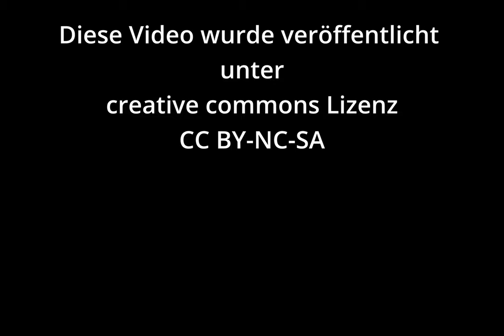Einfach glücklich – Die Reichen werden reicher. Warum sagt Jesus, glücklich sind die Armen?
Zu den großen Reichen unserer Welt gehören wohl die Personen, die hinter den großen Finanzgiganten wie Blackrock, Vanguard und State Street stehen. Doch ich möchte nicht zu sehr auf die da oben schauen, die Reichen, die so viel haben. Ich möchte mich fragen: Was bedeutet Reichtum für mich? Richtungsweisend ist für mich die Aussage Jesu: Selig, glücklich, ihr Armen, denn euch gehört das Reich Gottes (vgl. Lk 6,20). Mir scheint, Jesus will damit sagen: Wenn du reich sein willst, besteht leicht die Gefahr, dass du gierig wirst. Die Gier verführt dich, rücksichtlos zu werden und dich von Gott zu entfernen. Ich bitte Jesus, dass er mir hilft, arm zu leben, das heißt einfach zu leben. Da macht mich freier mein Leben nicht zu sehr auf mehr Haben sondern auf mehr Sein und Mitmenschlichkeit auszurichten. Damit kann ich auch Gott näher sein. Jesus ermutig mich zu so einem Lebensstil mit seinen Worten: „Selig, ihr Armen, den euch gehört das Reich Gottes“ (vgl. Lk 6,20).

Biblische Lesungen:
Lk 6,20-26; Ez 28,5, Jesus Sirach 31,1-8; Hos 13,6
Weiteres:

Podcast.at: „Bruder Rene Dorer“